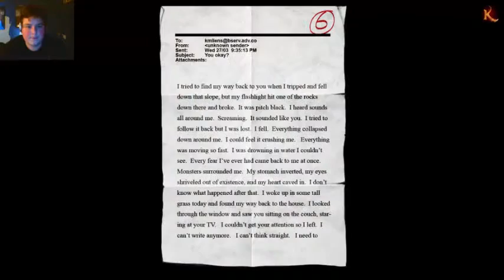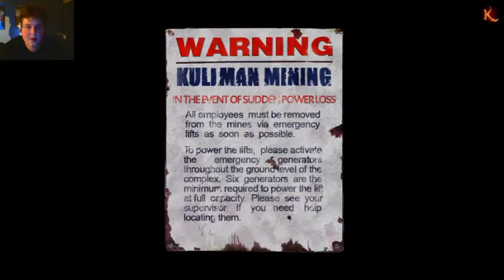Kolossus - Slender The Arrival part 2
Sorry about my mic